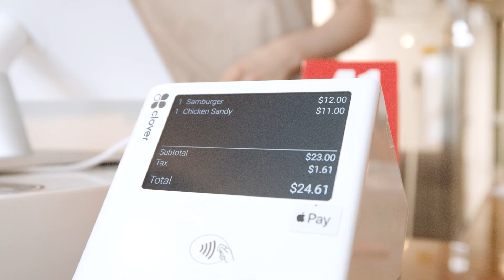Mess Hall | Wilmington, NC | While You Wait